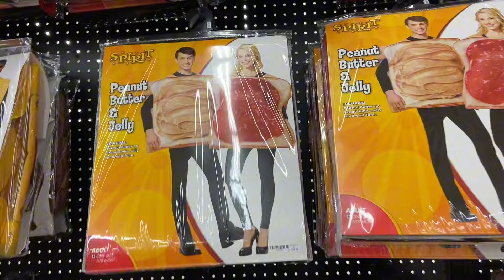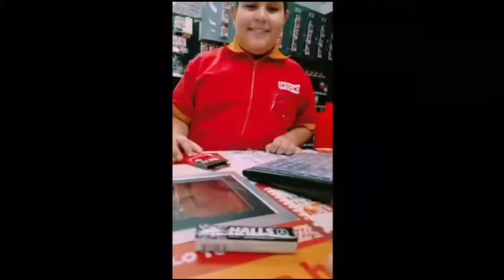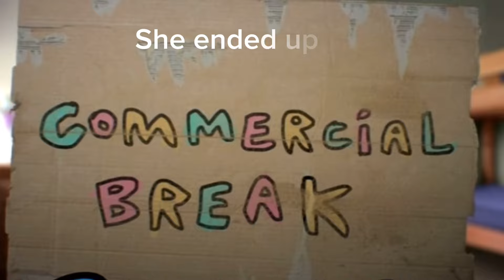HALLOWEEN BAILA FEST WEEKEND🎃‼️***Things got CRAZYYYY😎